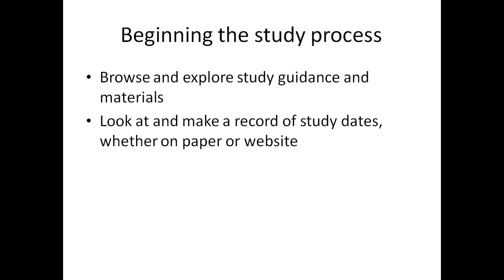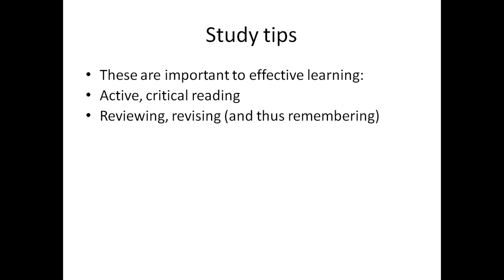Studying: how?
How to study: advice, guidance, tips, examples, recommendations.